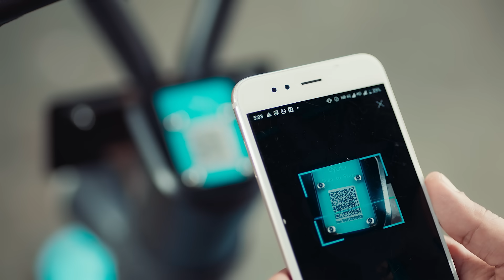Be unstoppable with Yulu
Unchain yourself from traffic, unlock your mind with a fun ride, undo what we've done to earth. Unfold a reason, any of these it maybe, and be

About Yulu:

Yulu is a leading shared and sustainable micro-mobility platform to reduce traffic congestion and air pollution. Yulu's mission is to create sustainable cities of tomorrow by revolutionizing the way people commute through its human and battery-powered vehicles that uses innovative technologies like IoT, ML & AI. Yulu runs its operations currently in Bangalore, Pune, Greater Mumbai, Delhi and Bhubaneswar, having the largest fleet of human-powered bicycles (Yulu Move) and lightweight electric two-wheelers (Yulu Miracle). Yulu is building the largest EV ecosystem of India and is committed to providing smart, shared, sustainable and seamless mobility solutions with better accessibility and affordability.